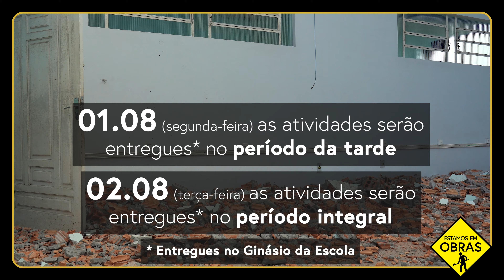Reforma CME Pequeno Príncipe de Herval d'Oeste